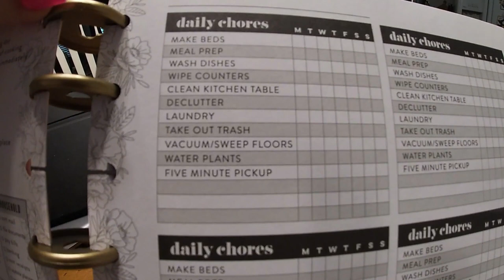DITL || NEW DOCTOR A SCAM!? || TOUGH DAYS || DINNER OUT WITH FRIENDS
Hello Friends!

And Welcome to those of you who are new! My name is Crystal, and I am a Homeschooling SAHM to one kiddo!

In today's video I take you along for a few days while we visit new dr's that aren't what we thought, a tough day celebrating my mother who is no longer here, and just share a little of what we are doing, dealing with and going through! Come along!